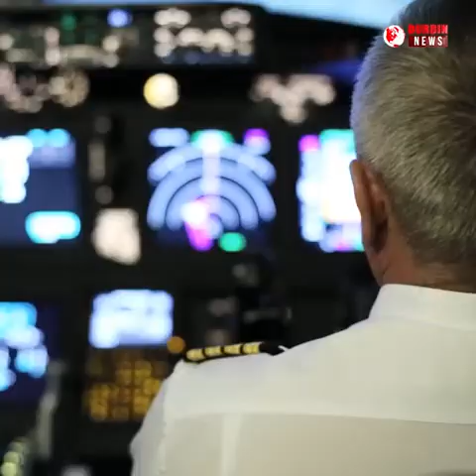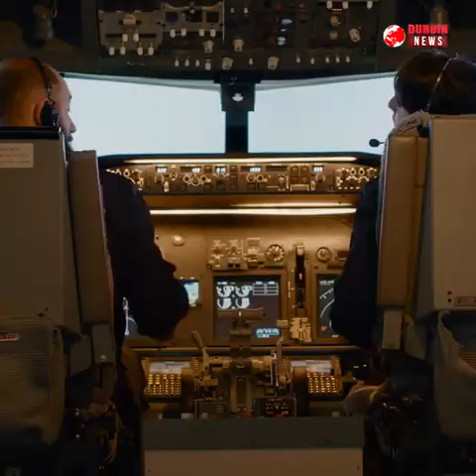বিমানের ভেতর গোপন আস্তানায় সাধারণ মানুষের প্রবেশ নিষেধ , কিন্তু কেন | Bangla News